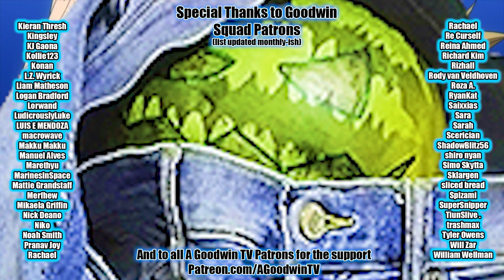HAIKYUU!! reaction and commentary: 2x25 Declaration of War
The Haikyuu!! Reaction and Commentary series continues with the season 2 finale, episode 25, Declaration of War

In Haikyuu 2x25, Declaration of War, Oikawa may have lost but at least he's still sexy enough to get all the TV coverage.

Haikyuu Synopsis: The Karasuno Crows take flight